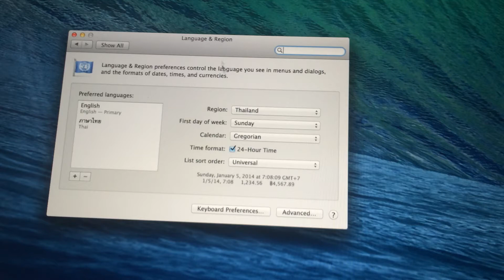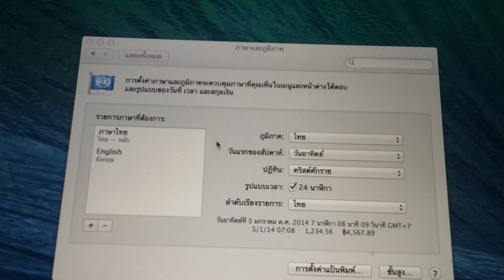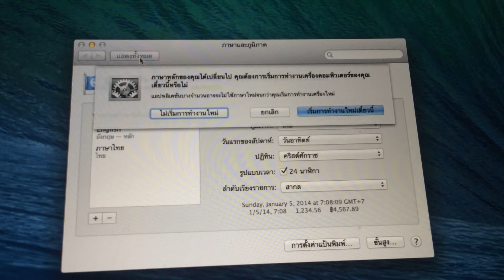[Mac] เปลี่ยนเมนูภาษาไทย/อังกฤษ ให้กับ Mac OS X ของเรา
สวัสดีครับ วันนี้มีคุณพี่ มาถามว่าพอดีลงเครื่อง